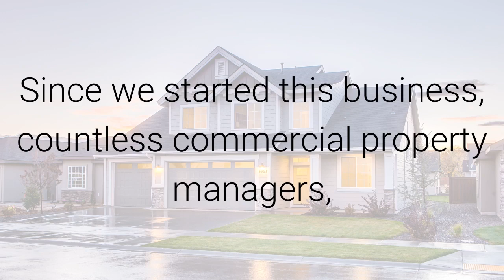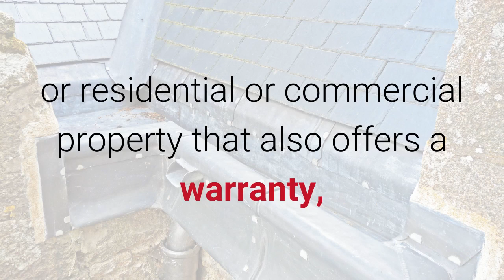Gutter Cleaning Newark NJ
Gutter Cleaning
Gutter Repair
Gutter Guards
Cleaning Gutters
Gutter Installation
Rain Gutters
Rain Gutter Cleaning
Guttering Cleaning
Gutter Covers
Best Gutters
Gutter Screens
Gutter Cleaning and Repair
Gutter Maintenance
Gutter Replacement

Gutter Cleaning In Newark , NJ

Our Gutter Clean Out service provides fast and affordable roof gutter and downspout cleaning for homes with a 100% satisfaction guarantee. We start our service with our free instant online quote that is available 24/7 and does not require a time-wasting home visit or sales call.

When you need a gutter cleaning company to provide you with services you can count on the trusted and recommended professionals at Clean Pro Gutter Cleaning™. There isn’t a home too small or too large that our company can’t handle quickly and safely.

New Jersey Gutter Cleaning Service Areas

We provide gutter cleaning for All Of New Jersey including:

Trenton | Newark | Jersey City | Camden | Paterson | Elizabeth

Our gutter cleaning service checklist consists of:

✔ Clearing of all blockages in gutter systems (leaves, twigs, sand, shingle debris, weeds).
✔ Examining the guttering for proper water flow.
✔ Cleaning all downspouts to ensure efficient drainage.
✔ Cleaning up of all leftover debris and removing it from the property.
✔ Making sure that you have clean gutters for your property is a basic need. It's as much a part of property maintenance as lawn care and tree    trimming. It is even more essential because water could damage so many things on and in your property and result in hazardous mold and mildew if   water collects in your basement or foundation.

Having a qualified gutter cleaning provider like Clean Pro Gutter Cleaning™ address your gutter problems is the absolute best solution to problems. Our service technicians have the knowledge and expertise to make sure that your gutters are functioning properly and to do that in the best manner possible.